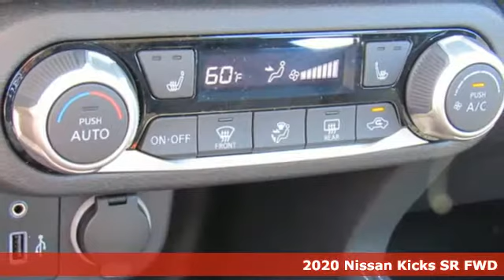New 2020 Nissan Kicks Lakeland FL Tampa, FL 20K16 - SOLD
Year: 2020
Make: Nissan
Model: Kicks
Trim: SR FWD
Engine: 99 L 4 Cyl. Cyl.
Color: Cayenne Red/Super Black
Stock #: 20K16
VIN: 3N1CP5DV1LL488235

Address:
401 State Rd 33 N